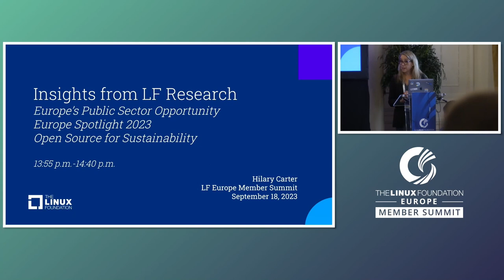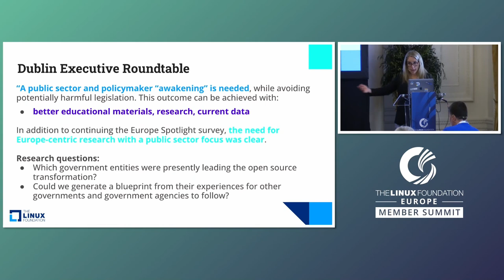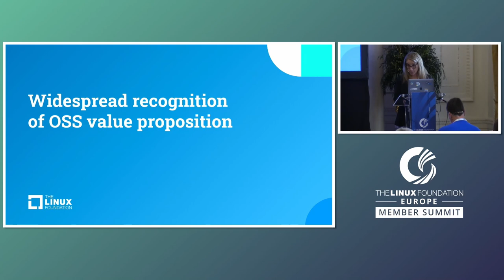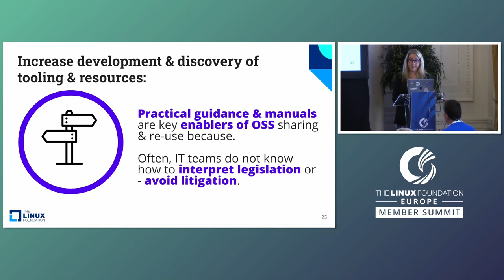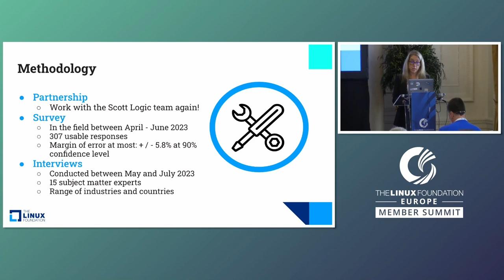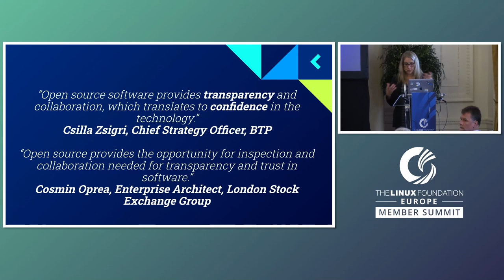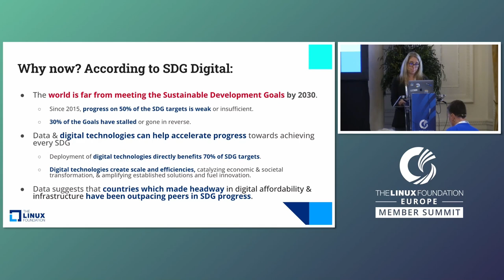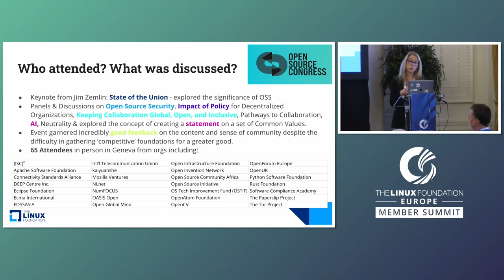Insights from LF Research: Open Source in Europe's Public Sector, Europe 2023... - Hilary Carter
Insights from LF Research: Open Source in Europe's Public Sector, Europe 2023 Spotlight & Sustainability - Hilary Carter, Linux Foundation